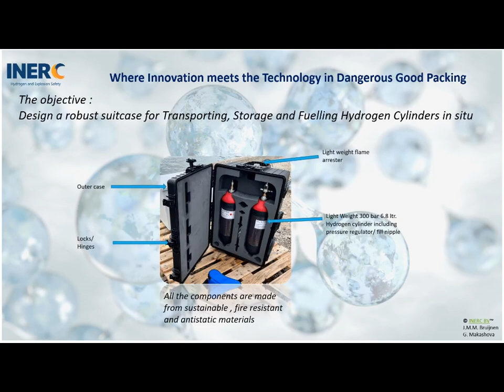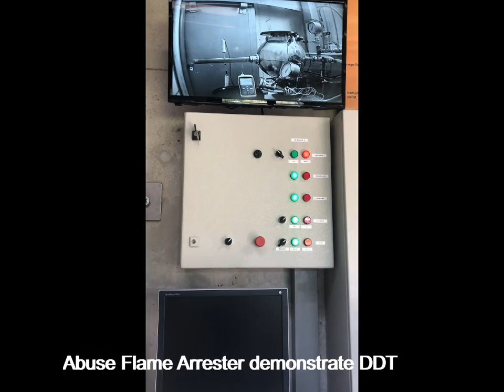INERC The Development of a Hydrogen Transportation Suitcase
INERC presents the methodology followed during the development of the Hydrogen Transportation Suitcase.
Equipped with flame arrester the suitcase is protected against external flames and can be used in a hazardous area (zone II) and is certified for a transportation of multiple flammable gasses.